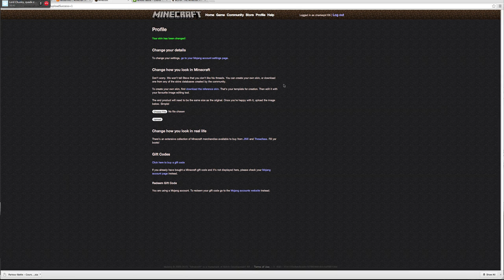Minecraft: Project Ares w/ Zane and Lorenzo!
enjoy da vid